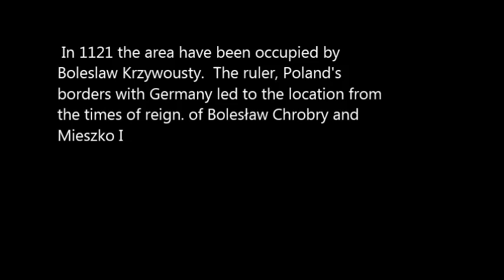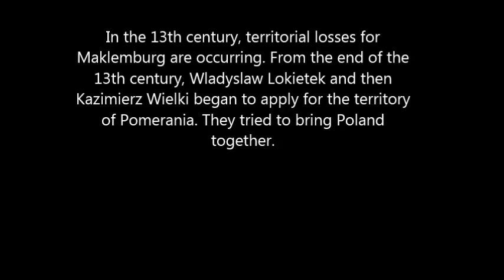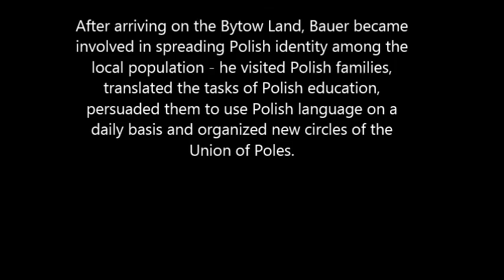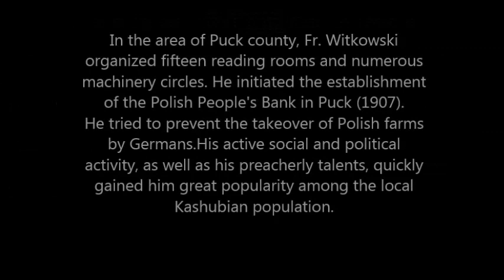Pomerania is Poland